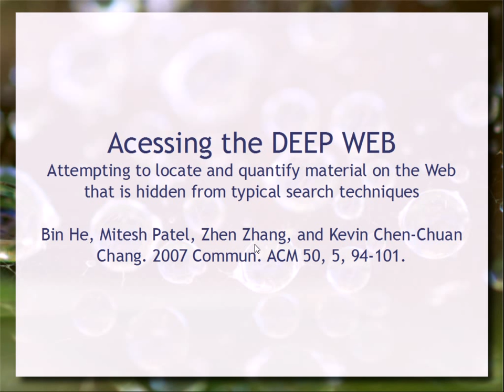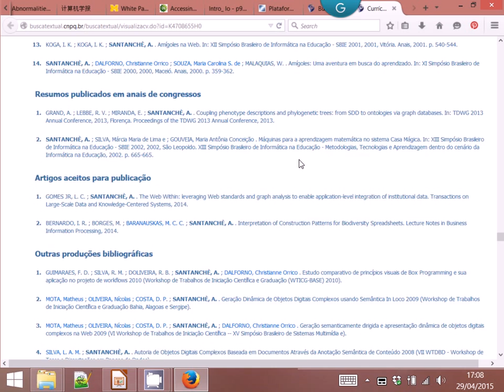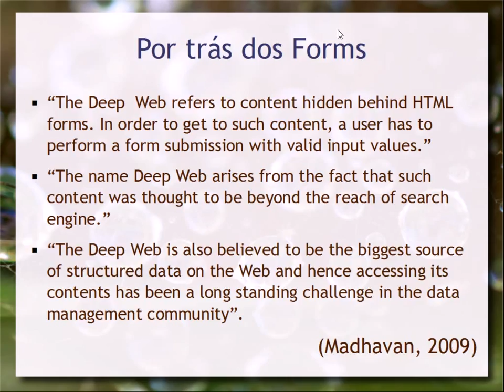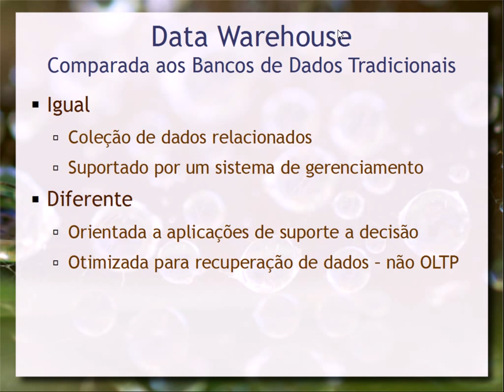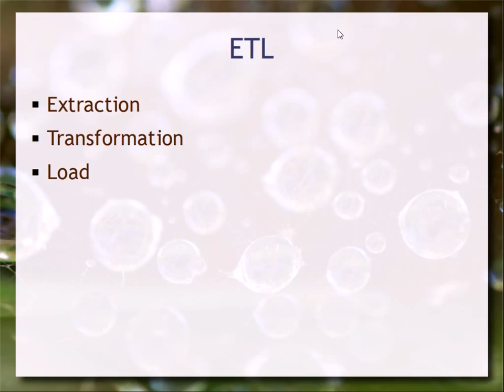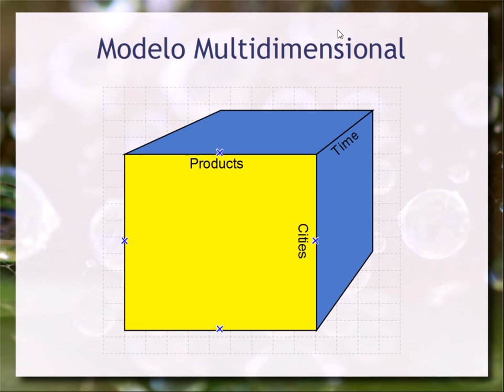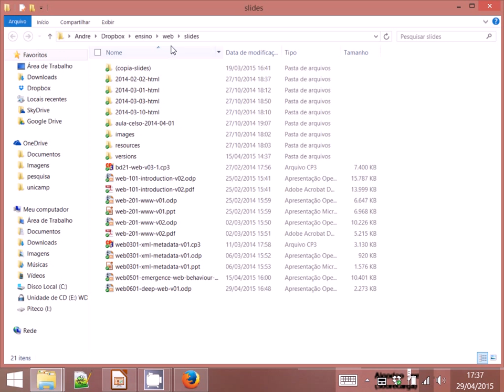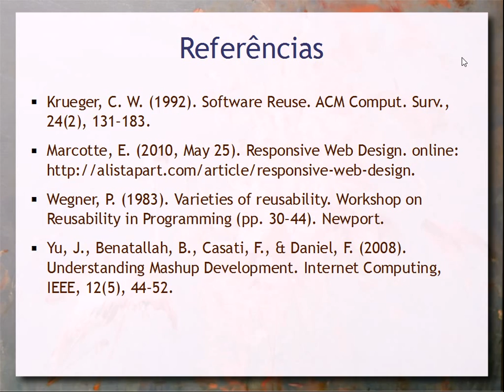Deep Web, ETL & OLAP - Aula 19 - Web & Web Semântica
Introdução ao conceito de Deep Web e seu modelo básico de funcionamento. Interligação de Deep Web com o princípio de ETL (Extraction-Transformation-Load). Introdução ao conceito de OLAP e apresentação de como a ferramenta Pentaho usa o ETL para realizar OLAP.